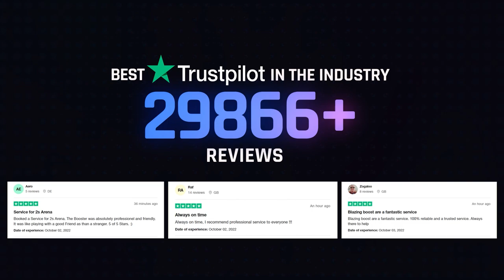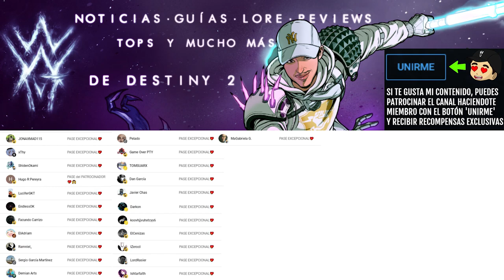MI EQUIPAMIENTO de DAY 1 de la CARRERA POR LOS PRIMEROS DEL MUNDO! RAÍZ DE LAS PESADILLAS! Destiny 2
✨¡SÍGUEME!

⏰MARCAS DE TIEMPO:
0:00 Intro
0:42 MI EQUIPAMIENTO para la CARRERA POR LOS PRIMEROS DEL MUNDO! - RAÍZ DE LAS PESADILLAS | Destiny 2
8:14 Outro

📰Fuentes de información mencionadas en el video:
(Ninguna)

💠💻MI PC:
• CPU: AMD Ryzen 7 5800X 3.8 GHz 8-Core Processor
• GPU/ Gráfica: Gigabyte GeForce RTX 3060 12 GB
• PLACA BASE: Asus ROG STRIX B550-F GAMING (WI-FI) ATX AM4
• CPU Cooler: Corsair H100i RGB PLATINUM 75 CFM
• Memoria RAM: Corsair Vengeance RGB Pro 32 GB DDR4-3200 CL16
• ALMACENAMIENTO: Samsung 970 Evo Plus 1 TB M.2-2280 NVME
• TORRE: Corsair iCUE 465X RGB ATX
• FUENTE: Corsair 850 W
• Monitor: MSI Optix G241 23.8" 1920x1080 144 Hz